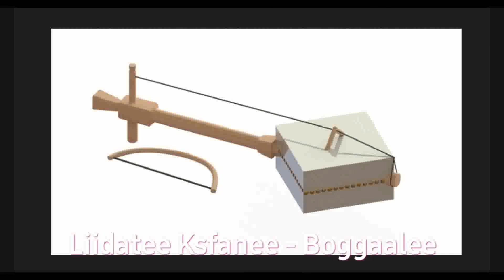Liidatee Kafanee (Legendary Oromo artist) - Boggaalee